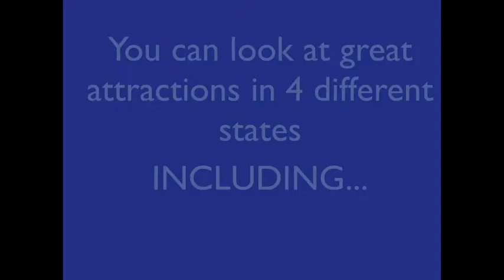Gulf Coast Events Project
By Connor S. and Zach W.